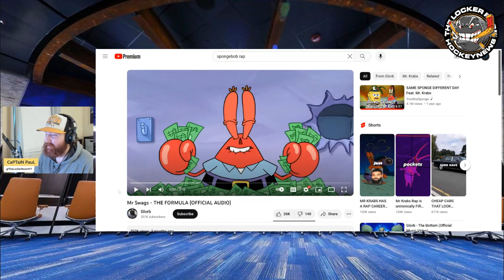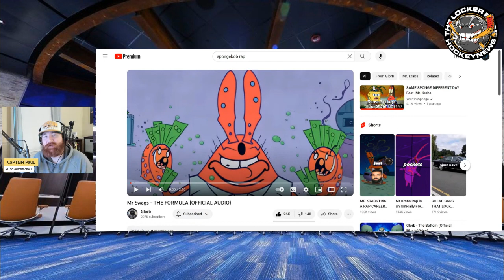Mr Swags THE FORMULA REACTION